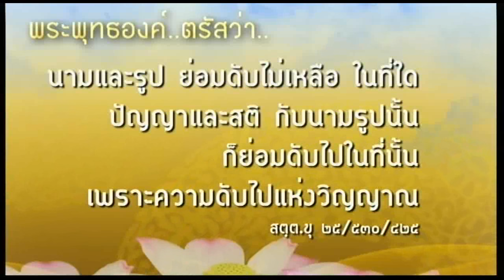ชีวิตไม่สิ้นหวัง ดนตรีในหัวใจ ตอนสอง 14 กุมภาพันธ์ 2559